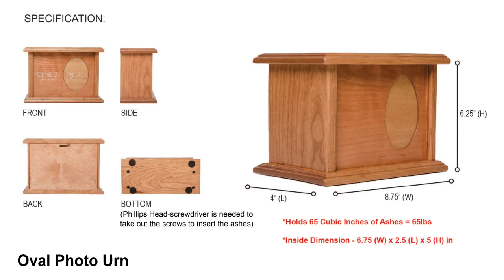Wooden Photo Cremation Urn Box for Human Ashes holds 2x3 picture